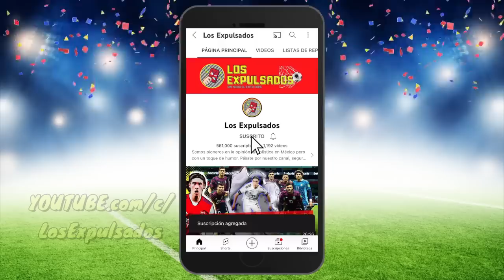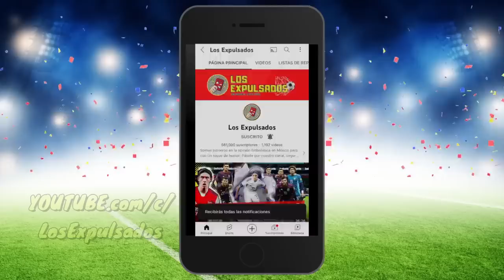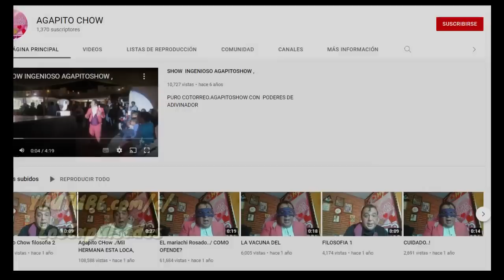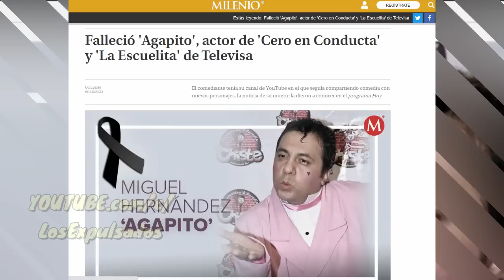EL TRISTE FINAL De CERO En CONDUCTA Y EL MISTERIOSO ADIÓS De AGAPITO Melo AGUIRRE | Los Expulsados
Jorge Ortíz de Pinedo vio en cero en conducta el programa por excelencia de una generación que le dio a Televisa muchos dividendos, sin embargo de la noche a la mañana este dejó de producirse de manera misteriosa, además, tras el cierro, el personaje de Agapito terminó satanizado para siempre mandándolo al inframundo.